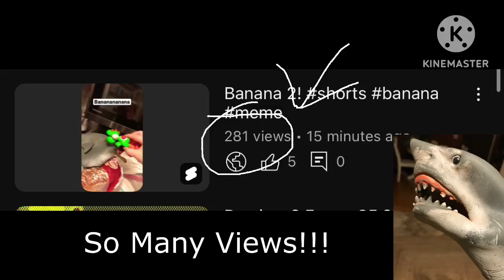So Many Views!